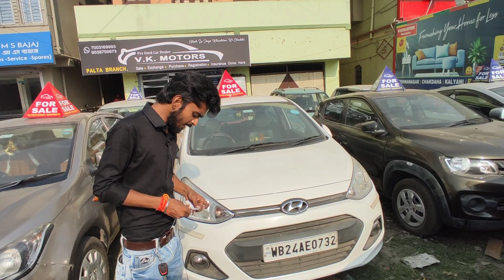Cheapest Car in Howrah/Kolkata🔥 | Cheapest car in india | Alto 800, Swift, Dzire | Used Cars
Cheapest Car in Kolkata/Howrah🔥| Cheapest car in india | Alto 800, swift, Eon | Used cars

V.K Motors is the biggest car showroom.so,buy your dream car at reasonable price.

𝑫𝒆𝒂𝒍𝒆𝒓 𝑵𝒂𝒎𝒆:-V.K Motors
𝑨𝒅𝒅𝒓𝒆𝒔𝒔:- palta Near Disha eye hospital